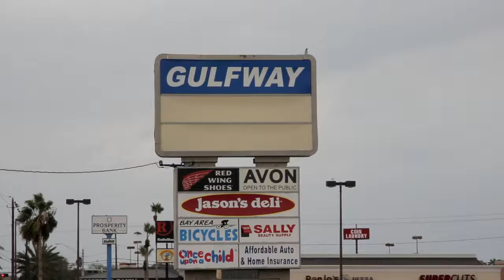Gulfway OUAC 16